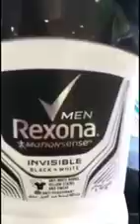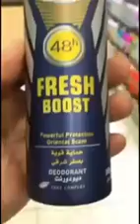مزيلات العرق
Video from 🤠